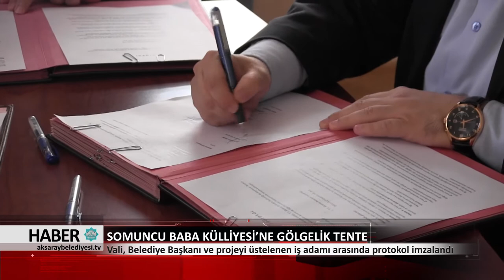13.03.2018 HABER BÜLTENİ